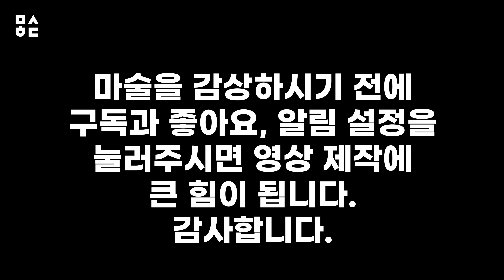배우기-포커로 이기는 법 / Nick Trost-The Luck Of The Draw(tutorial)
00:00 마술 시연(Performance)
01:40 마술 준비(Ready for magic)
02:34 마술 순서(Method)

마술의 효과
카드를 섞고, 관객이 원하는 카드 1장을 골라서 앞면으로 카드덱에 넣어둡니다. 마술사는 카드를 좀 더 섞은 뒤 바닥에 5명이 게임을 할 수 있게 카드를 5장씩 나눕니다.

관객 카드가 없는 4개 뭉치를 먼저 확인합니다.
카드는 각각 원페어 투페어 트리플 등이 나옵니다.
관객이 고른 카드 1장이 속한 카드패를 뒤집어서 확인하니 포커 카드가 들어 있습니다.

유튜브 멤버십 가입하시면
셀프워킹(10퍼센트 할인)
마기(20퍼센트 할인)
혜택을 드립니다.

멤버십 가입하신 분들께서는 쇼핑몰 회원가입하신 후
카카오톡 아이디 masulhada
으로 멤버십 가입 인증샷 보내주시면 등업해드립니다.